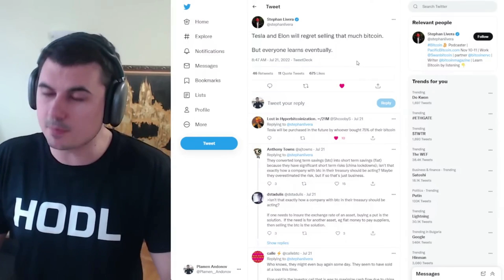Tesla ще съжаляват, че си продадоха Биткойните си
Закупете криптовалути от ДОКАЗАЛИТЕ СЕ борси:
1. Kraken - поддържат Lightning Network - купуваш BTC и теглиш на Wallet of Satoshi
2. FTX Exchange - безплатно теглене от борсата до Ledger веднъж на ден
3. Binance - 10% по-ниски такси ако се регистрирате с моя линк
4. Coinbase - Получавате +$10 БОНУС като се регистрирате през моя линк и изпълните изискванията за търгуване